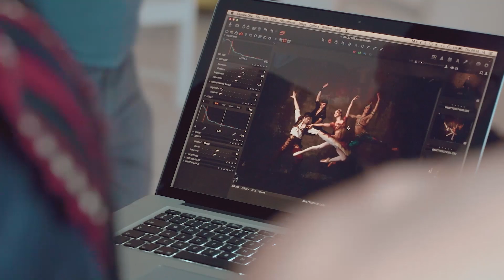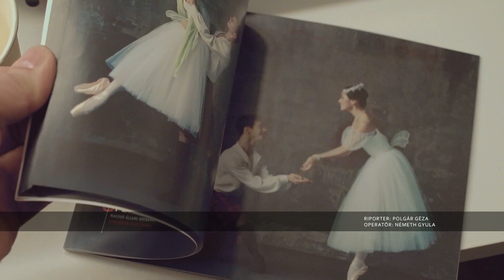BALETT BROSÚRA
Nem túlzás azt mondani, hogy a balettművészeink brosúra fotózása
kihívás, és egyben szép feladat. A felvételek készítésekor a cél azoknak a daraboknak a megmutatása, amelyeket a közönség láthat.
Hogy egyetlen pillanatban megszülessen a tökéletes kép, az kreatív és sokszor időigényes alkotómunka. De a végeredményt látva minden ráfordított energiát megér.

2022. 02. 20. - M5